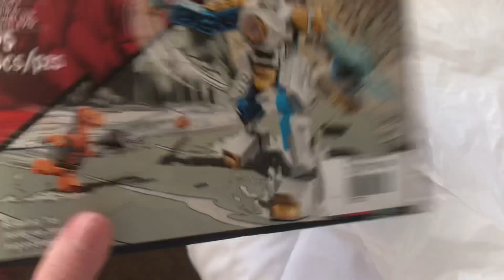BLACK FRIDAY* Showcasing LEGO Ninjago and Premium Plush